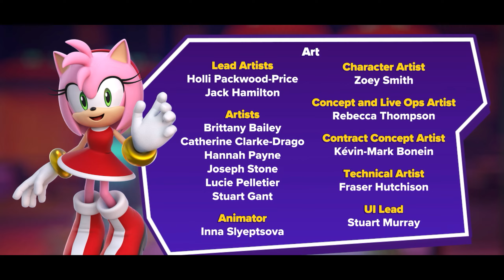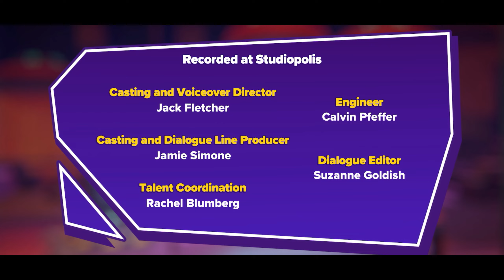Finally Finishing Sonic Dream Team (Part 4)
This is best Sonic mobile game i've ever played.